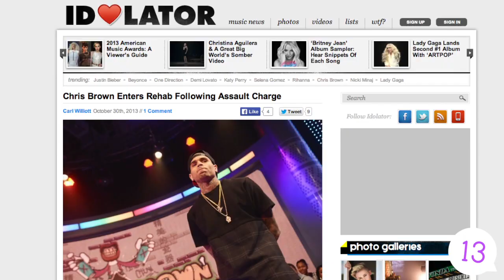Kim Kardashian, Kanye West, Lady Gaga & Chris Brown all in this week's One Minute Buzz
The One Minute Buzz is back! This week's highlights include Lady Gaga being fake humped by R Kelly on Saturday Night Live, Kim Kardashian getting nude and shaking a lot on Kanye West's motorbike and good old Chris Brown managing to get in trouble again.